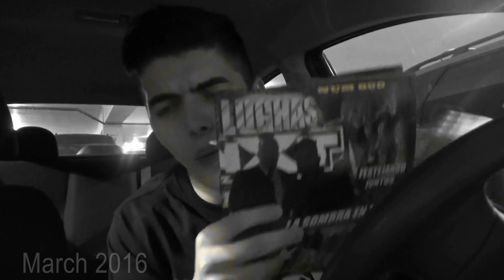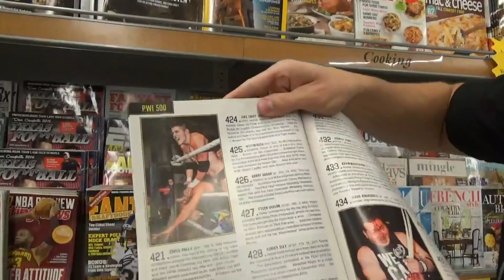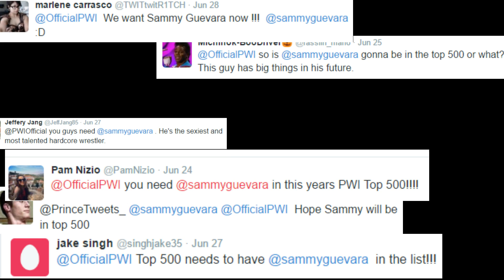PWI Top 500! We did it!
in this video i take you to a store i use to go to as a kid to pick up my copy of the 2016 PWI Top 500. What number am i?